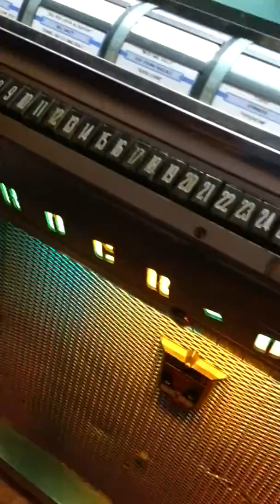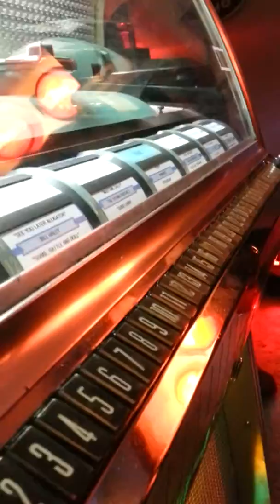Rockola 1458 Oh Yeah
1958 Rockola 1458 Jukebox